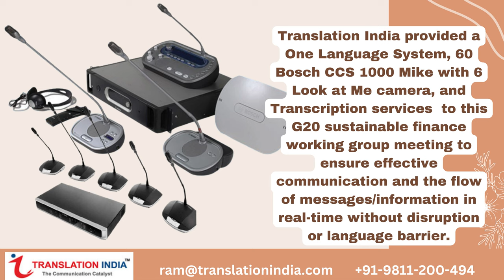3RD G-20 SUSTAINABLE FINANCE WORKING GROUP MEETING IN MAHABALIPURAM, TAMIL NADU, JUNE 19-21.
3rd G-20 sustainable finance working group meeting in Mahabalipuram, Tamil Nadu, from June 19th to June 21st, 2023
The third G20 Sustainable Finance Working Group (SFWG) meeting is being held in Mahabalipuram, Tamil Nadu, from June 19th to June 21st, 2023. The meeting is being hosted by India, which is the current chair of the G20.
Topics that are up for discussion include Mobilisation of resources for climate finance, Enabling finance for the Sustainable Development Goals (SDGs), and Capacity building through financing towards sustainable development. There are 100 Delegates from G20 member countries, Invitee countries, and International Organisations.

Translation India provided a One Language System, 60 Bosch CCS 1000 Mike with 6 Look at Me camera, and Transcription services to this G20 sustainable finance working group meeting to ensure effective communication and the flow of messages/information in real-time without disruption or language barrier.